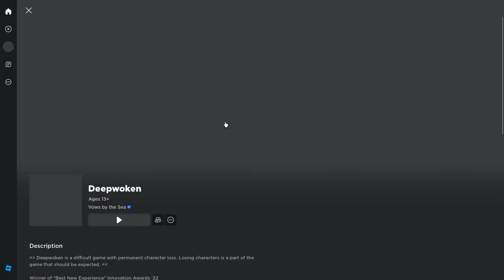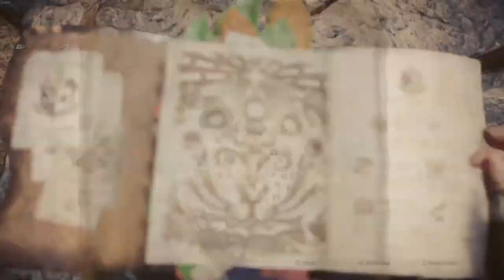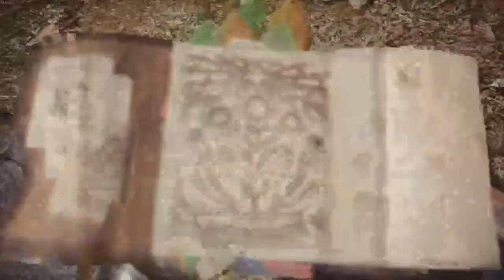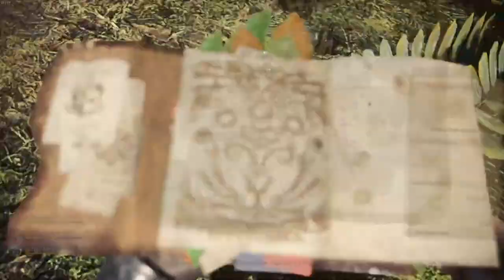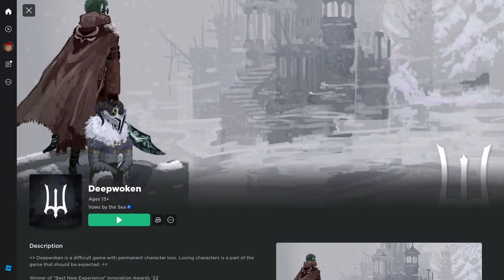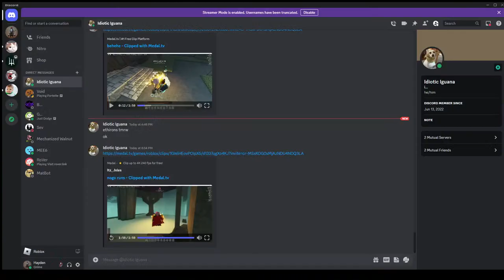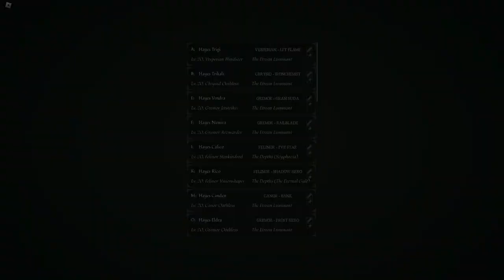Haunted Staff progression 3 [Deepwoken]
Struggling Deepwoken player streaming for fun.